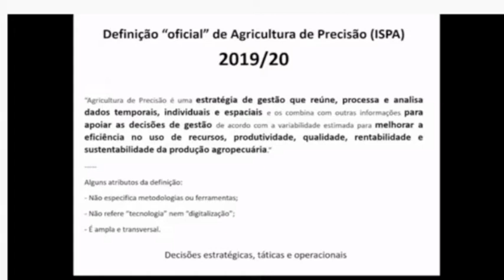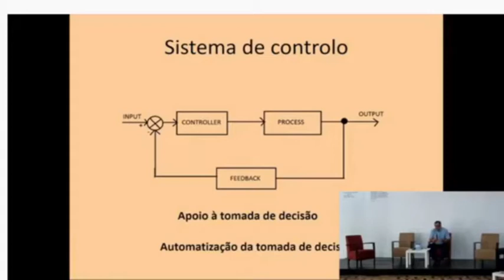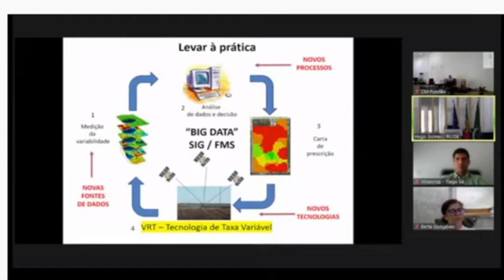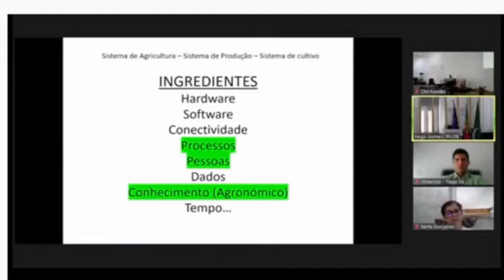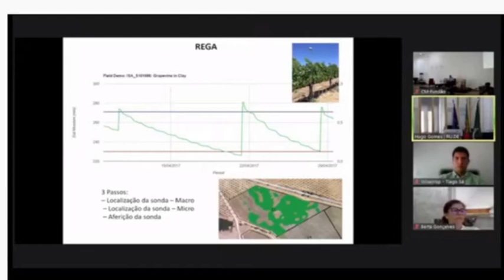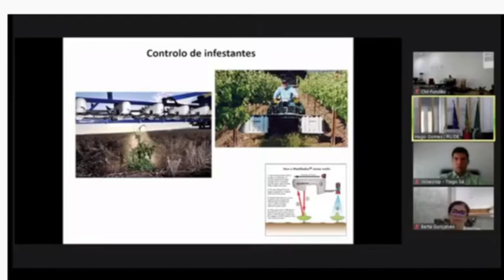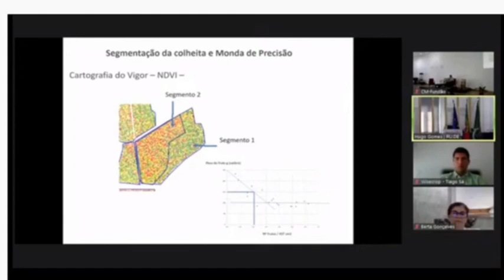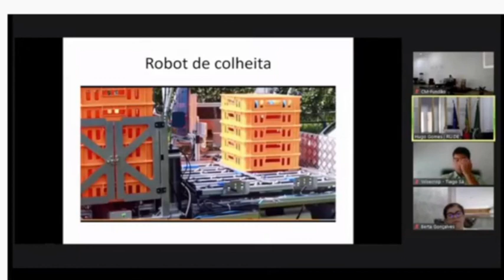DES AGRO 4.0 “Fruticultura e Viticultura de Precisão” 27 / 07 21